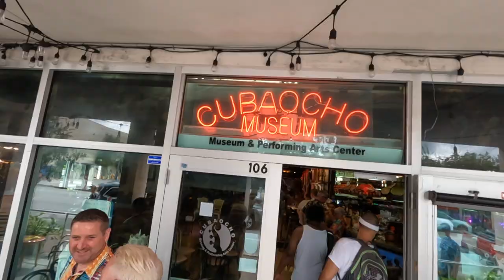Miami Presidents Club FY22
The Access Presidents Club went to Miami in October 2022, taking their best performing sales and marketing people, a great weekend.